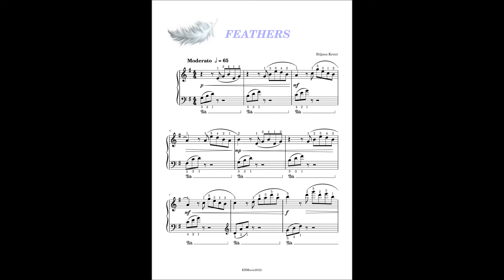Biljana Krstić Feathers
A delicate and tender piano piece written for easy intermediate students.